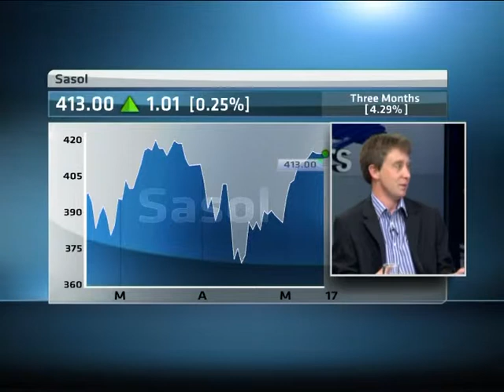Finweek: Is compulsory education making kids dumb?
In this edition of Finweek: Money Matters the panel discusses the pitfalls of an educational system where individuality is repressed and individual attention is neglected due to a lack of resources.